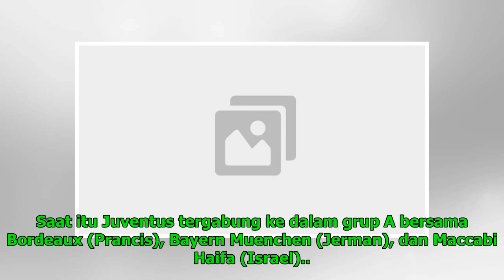Kiper Lawan Ikut Cetak Gol ke Gawang Juventus Terakhir Kali Hal Ini Terjadi